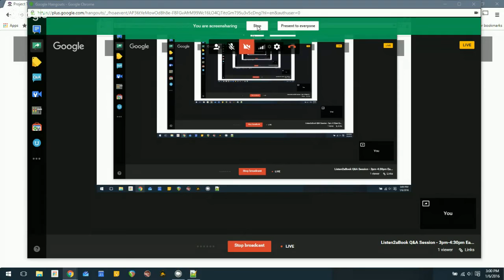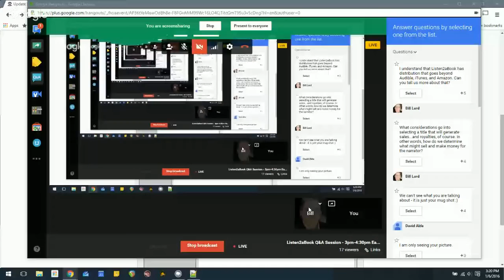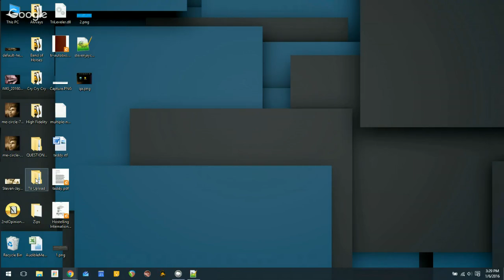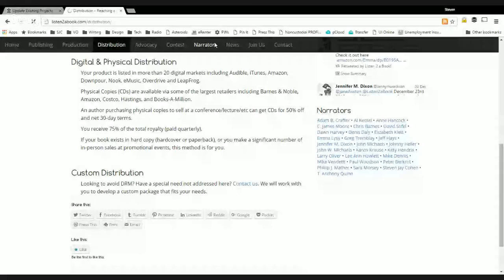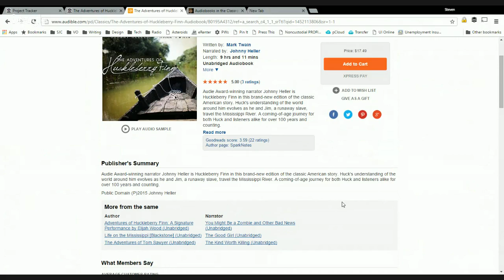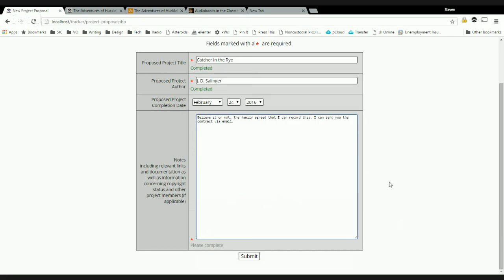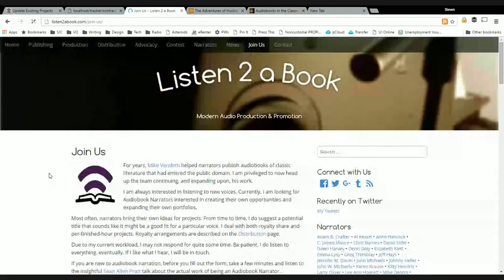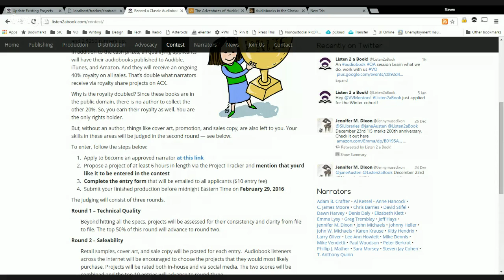Listen2aBook Q&A Session - 3pm-4:30pm Eastern Time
Walking you through the production and mastering process, using the Project Tracker, 2nd Opinion, and answering any other questions you may have.